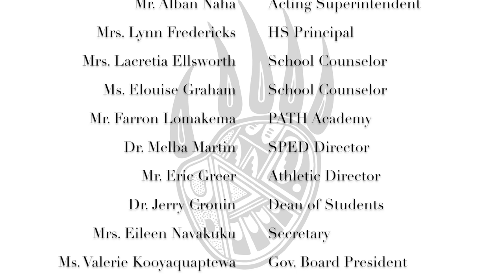Hopi Jr./Sr. High School Official Commencement Video - Class of 2020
Official announcement of the class of 2020 from Hopi Jr./Sr. High School.